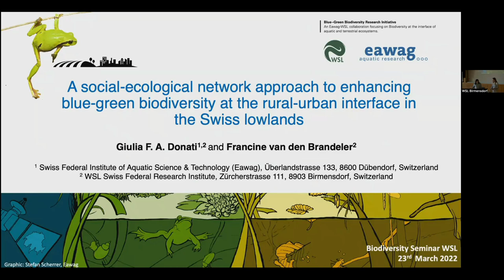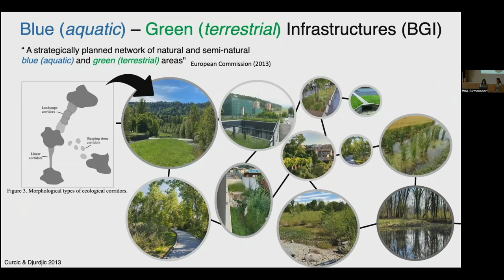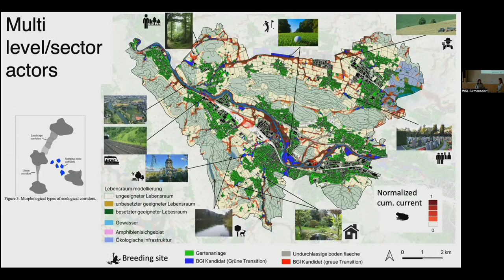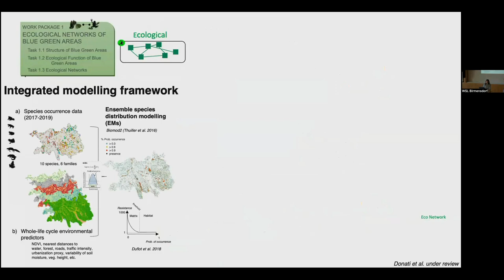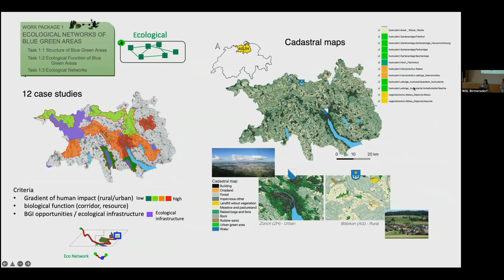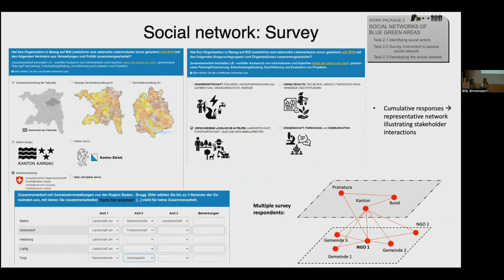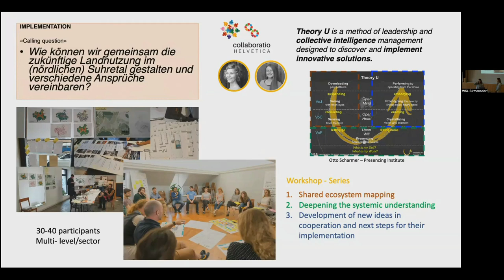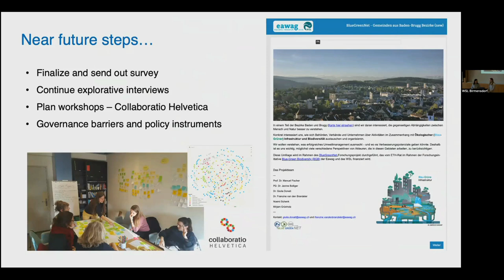BD Seminar 2022/03/23: a social-ecological network approach to enhancing blue-green biodiversity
Speakers: Giulia Donati and Francine van den Brandeler
Abstract: Blue-Green Infrastructures (BGIs) provide multiple benefits to cities and their inhabitants –human and non-human. The potential of these measures to address issues such as flooding, extreme heat, air and water quality, and well-being, received growing recognition in recent years. Their potential to support biodiversity has received less attention. While urban areas often lead to the degradation and fragmentation of natural habitats, interventions such as multifunctional BGIs can be spatially planned and designed to enhance both local and broader landscape biodiversity. For such interventions to be effective, it is crucial to identify optimal implementation spaces based on ecological approaches. Yet, they also require supportive governance arrangements that span across the urban area and beyond, integrating actors across multiple sectors and levels. Little is known on the interactions between the social and ecological dimensions of BGIs, especially when these are spanning across heterogenous landscapes. Focusing on case studies across a rural-urban gradient, we use social-ecological network approaches to examine the governance implications of planning, designing, and implementing BGIs for biodiversity enhancement, and how actors and actor interactions shape these interventions. Through surveys, interviews and stakeholder workshops, we explore challenges and identify transformation pathways for more sustainable ecosystem governance at the urban-rural interface.